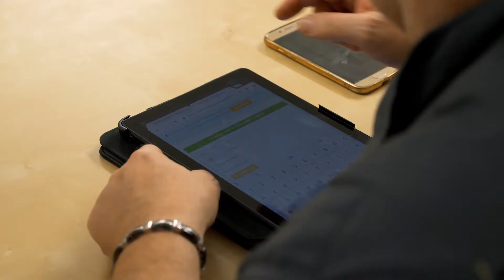CSPQ 2019 - Couleurs d'avenir - Trappes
Retour sur les nominés 2019 !

➡ Association Couleur d’avenir à Montreuil